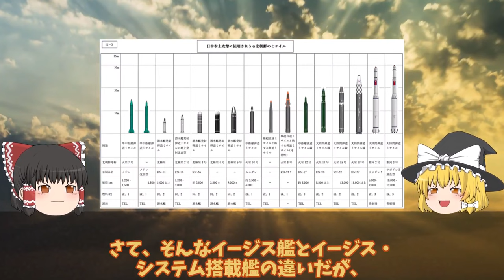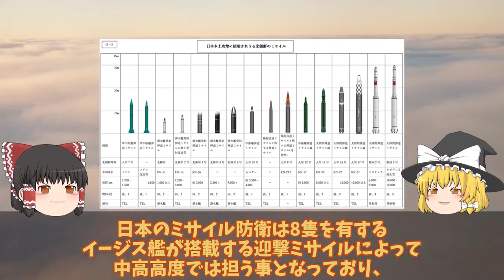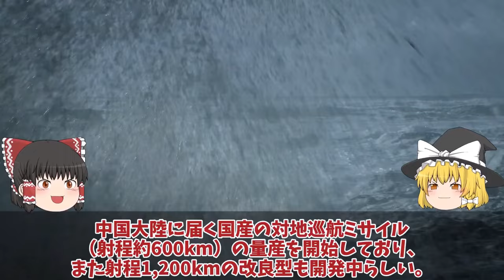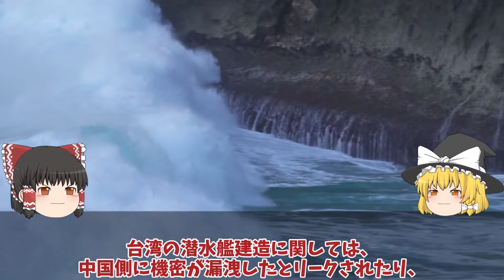【ゆっくり解説・軍事News】陸海空自最強 米国ついに中国尖閣侵入に米国防総省も限界か！異常な状況日米で認識強固な対中政策に噛み付い【スペシャル・特集】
陸海空自最強 米国ついに中国尖閣侵入に米国防総省も限界か！異常な状況日米で認識強固な対中政策に噛み付い【スペシャル・特集】

1米国ついに中国尖閣侵入に米国防総省も限界か！異常な状況日米で認識強固な対中政策に噛み付い？

2海自イージスシステム搭載艦やまと建造開始2隻で3797億円を計上か！同時対可能目標数128国連もビビる？

3海上自衛隊引き渡し豪州ショック台湾建造潜水艦ついに潜航深度！中国には対応できないたいげい型900超えか？